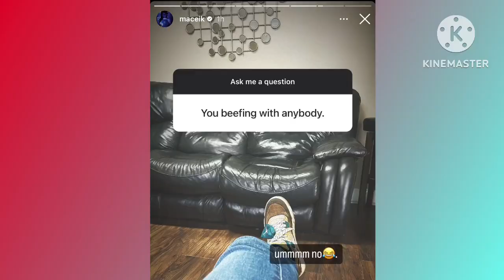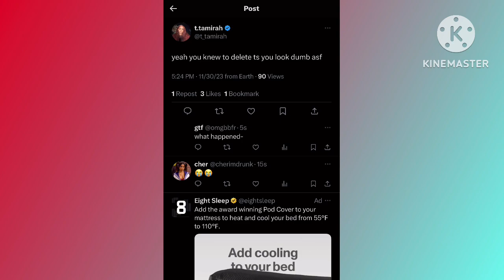Macei SAY NO BEEF W/ MYA😳 BadKidJay Sister Mirah EXP0SE😱 SHE GOES 🅾️FF